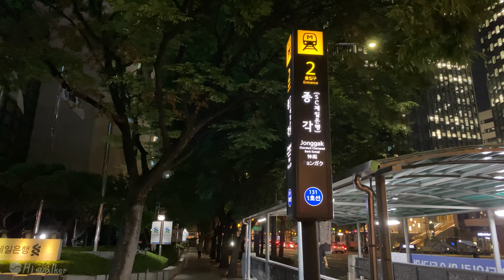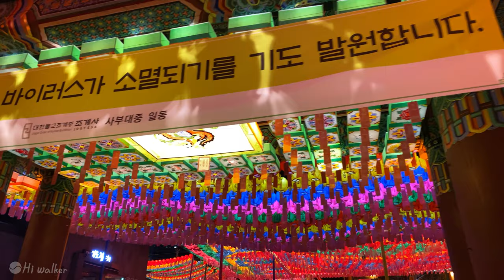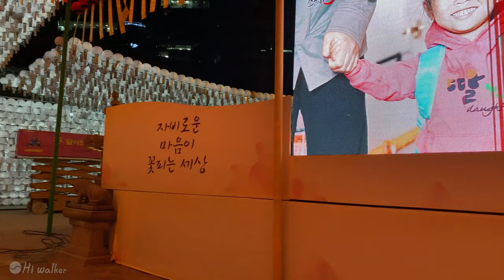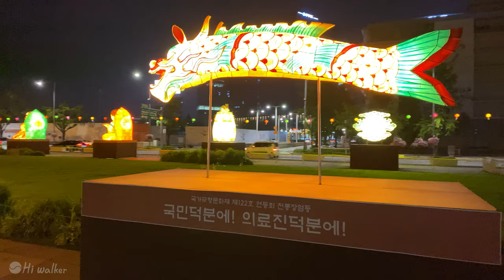[4K] 부처님 오신날, 석가탄신일, 조계사 연등, 광화문 연등 축제 Evening walk of the beautiful Jogyesa Temple in Seoul Korea.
안녕하세요. 서울 4K Walker 입니다.
여러분에게 마음의 평온을 드리는 다양하고 아름다운 멋진 여행지들을 소개해 드릴것입니다.
첫 힐링 영상을 올립니다.
조계사는 14세기 후반에 창건된 불교사찰입니다.
서울 시내 중심지에 위치해 있으며, 한국불교를 대표하는 사찰입니다.
석가탄신일을 기념하여 설치된 웅장하고 화려한 조명은 한국불교의 위상을 보여줍니다.
24시간 무료 개방을 통해 누구나 원하는 시간에 방문할 수 있습니다. 주변 볼거리로는 서울시청, 광화문, 경복궁, 북촌한옥마을, 인사동, 청계천, 광장전통시장 등 여행객들이 찾는 인기명소들이 있습니다.

Hello, I am Seoul 4K Walker .😍

I will guide you through a variety of beautiful and wonderful travel spots that give you peace of mind.

I upload my first healing video.📢
Jogyesa Temple is a Buddhist temple founded in the late 14th century.
Located in the city center of Seoul, it is a representative temple of Korean Buddhism.
The magnificent and colorful lights installed to commemorate the Buddha's Birthday show the status of Korean Buddhism.
Anyone can visit at any time through free open 24 hours. Nearby attractions include Seoul City Hall, Gwanghwamun, Gyeongbokgung Palace, Bukchon Hanok Village, Insadong, Cheonggyecheon Stream, and the Gwangjang Traditional Market.

When you meet Seoul 4K Walker, you get closer to the distance.

Jogyesa is the chief temple of the Jogye Order of Korean Buddhism, becoming so in 1936.[1] It thus plays a leading role in the current state of Seon Buddhism in South Korea. The temple was first established in 1395, at the dawn of the Joseon Dynasty; the modern temple was founded in 1910 and initially called "Gakhwangsa". The name was changed to "Taegosa" during the period of Japanese rule, and then to the present name in 1954.

Jogyesa is located in Gyeonji-dong, Jongno-gu, in downtown Seoul. Natural monument No. 9, an ancient white pine tree, is located within the temple grounds.[2] Jogyesa Temple is located in one of the most popular cultural streets in Seoul, Insa-dong, near the Gyeongbokgung Palace.

seoul 4k,서울 4k,korea 4k,4k seoul,4k 서울,4k korea,4k walker,4k walking,4k 워커,
seoul4k,서울4k,korea4k,4kseoul,4k서울,4kkorea,4kwalker,4kwalking,